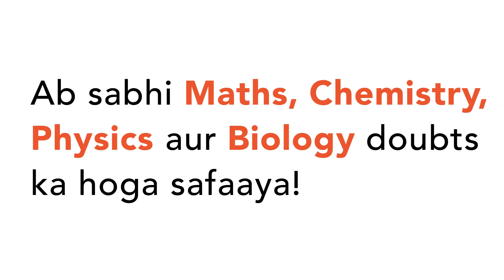Hydrogen has three isotopes written as : `._(1)^(1)H,._(1)^(2)H,._(1)^(3)H` Explain why : (i) these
Hydrogen has three isotopes written as : `._(1)^(1)H,._(1)^(2)H,._(1)^(3)H` Explain why : (i) these isotopes have almost identical chemical properties (ii) they are electricity neutral.